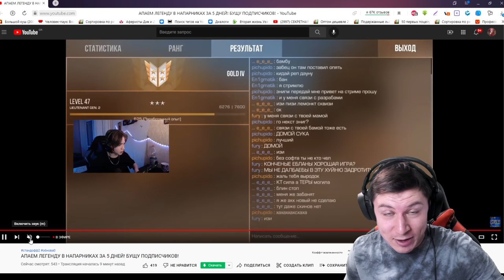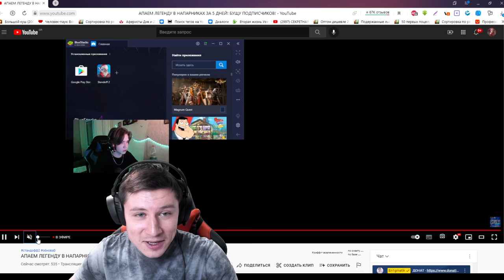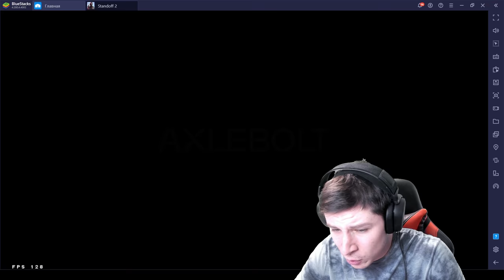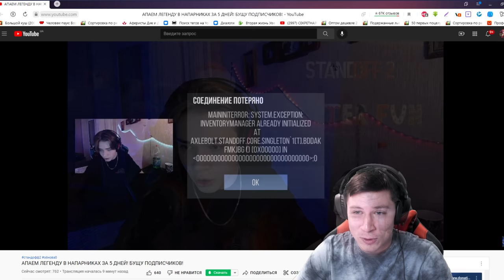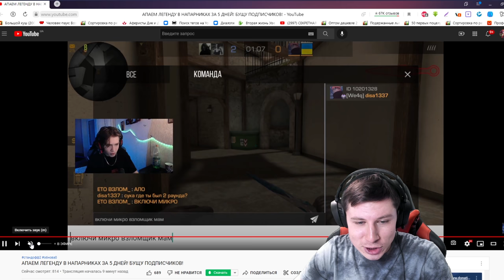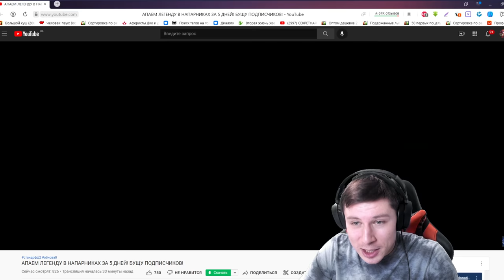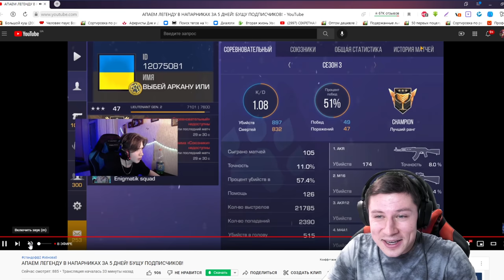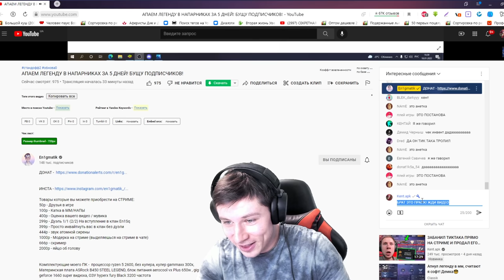Я ВЗЛОМАЛ АККАУНТ СТРИМЕРА ВО ВРЕМЯ СТРИМА И ПРОДАЛ ЕГО ИНВЕНТАРЬ ЗА 0.03 В STANDOFF 2